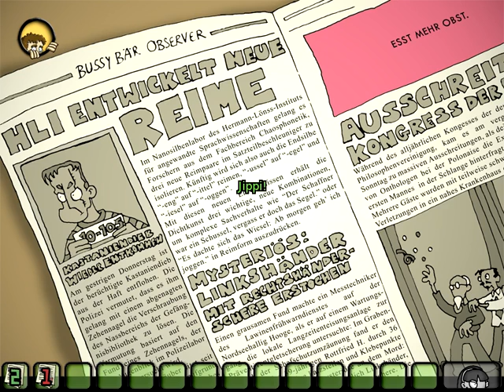Edna bricht aus #1 I Schnell raus aus der Zelle!!! [Leroy]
Nun das erste Spiel das nicht Minecraft ist. Edna bricht aus. Mit LoloxLP und SuperCraftHD.